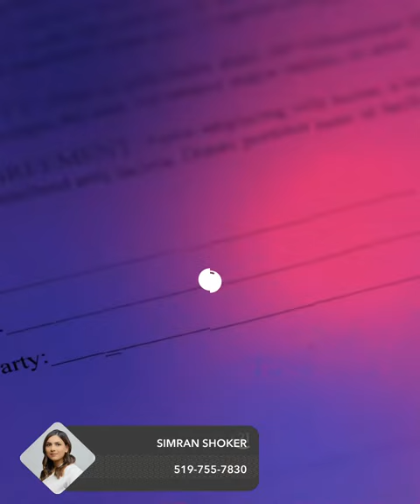Beyond the Sale: Unseen Homeownership Expenses